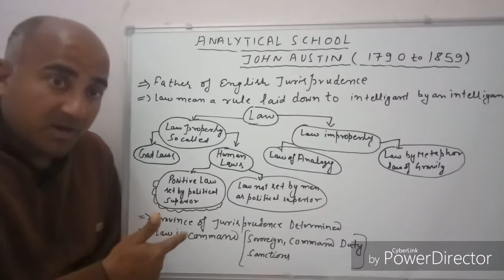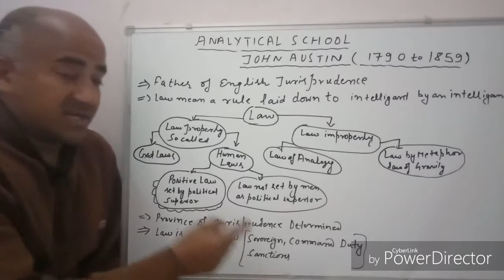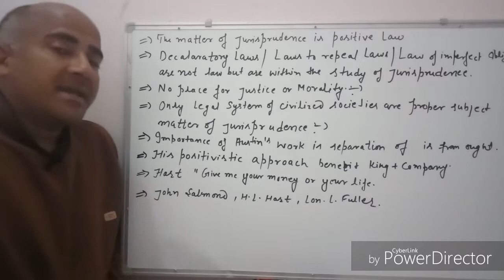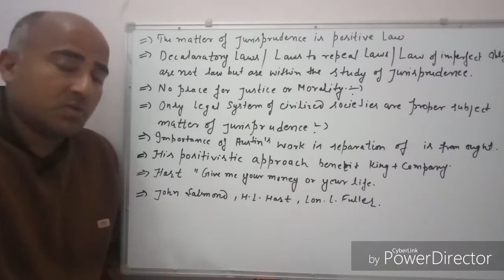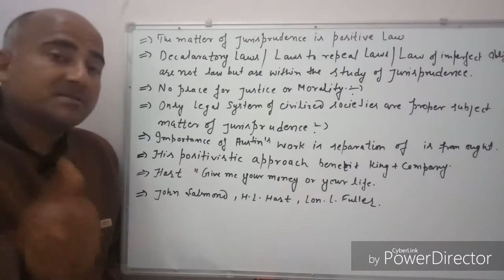Analytical School Lecture 5 (Part II)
In this Lecture I discussed about Analytical School's Philosopher John Austin and his view point about what is law.